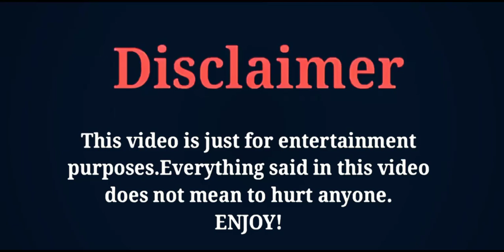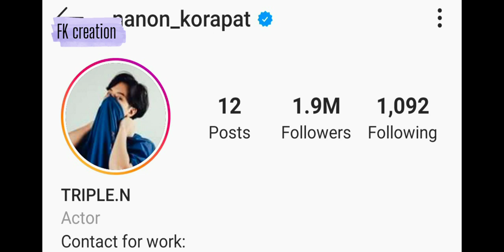Nanon Korapat (Korapat Kirdpan) Lifestyle, Girlfriend, Family, Facts, Biography, Hobbies,FK creation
THE MOST POPULAR THAI ACTOR NANON KORAPAT'S LIFESTYLE AND BIOGRAPHY VIDEO BY FK CREATION 2020